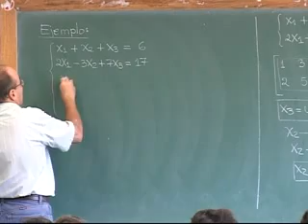Clase # 02 Sistemas de ecuaciones matrices no cuadradas. 3/5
Contenido:

-Sistemas de ecuaciones con matrices no cuadradas.

Prof. Juan carlos Pons